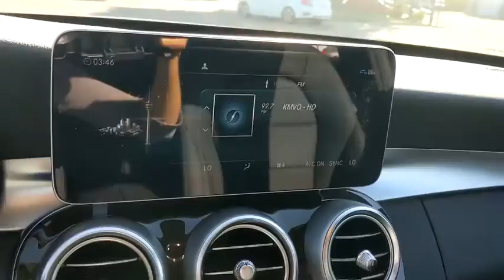2020 Mercedes-Benz C-Class Pleasanton, Walnut Creek, Fremont, San Jose, Livermore, CA 20-2393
2020 Mercedes-Benz C-Class
2020 Mercedes-Benz C-Class C 300 - Stock#: 20-2393 - VIN#: W1KWF8DB5LR595355